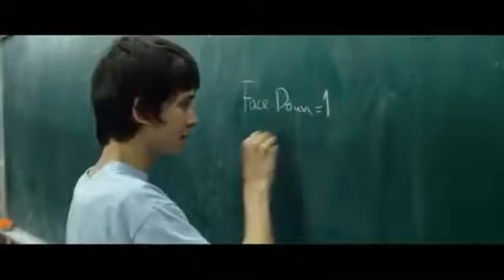The Belief Bring Success l